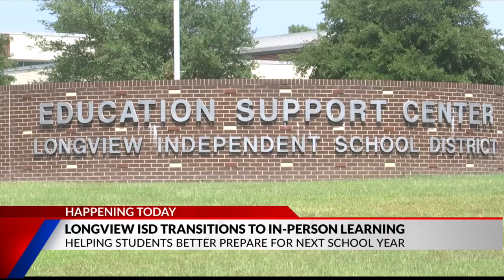All Longview ISD students back on campus Monday after ending remote learning program